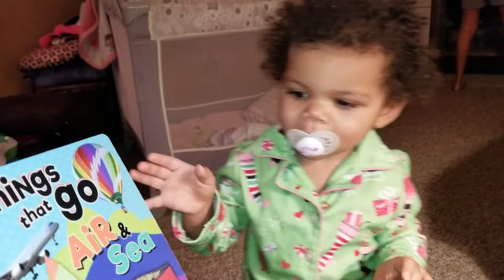Audreychristina athenaritamarie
December 25th 2019 Audrey and Athena xmas 2019